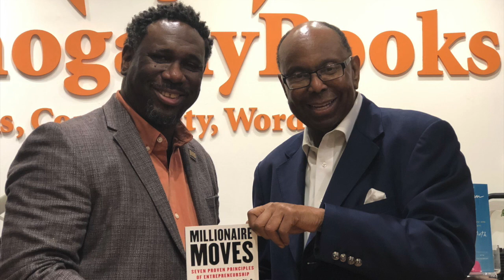MahoganyBooks presents an Author Talk featuring William Pickard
MahoganyBooks hosts businessman and author William Pickard for a fireside chat about his new book, Millionaire Moves. Dr. Pickard discusses with the audience some of the tips and wisdoms he's learned over his 30 years in business.